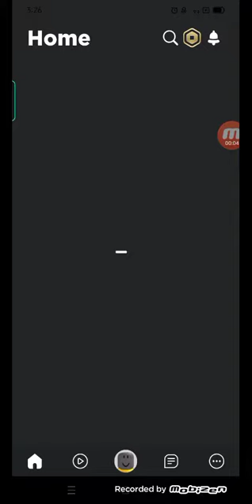funky friday 2